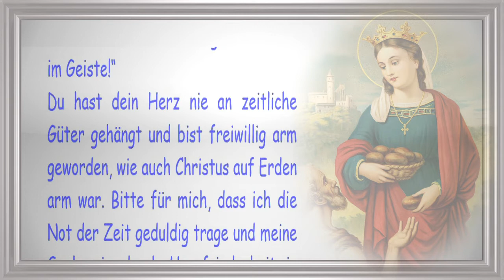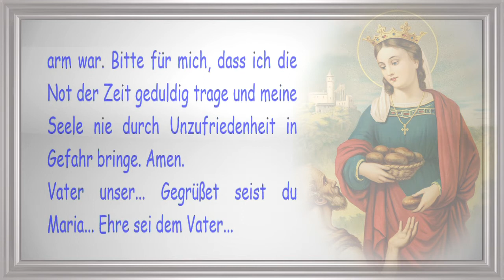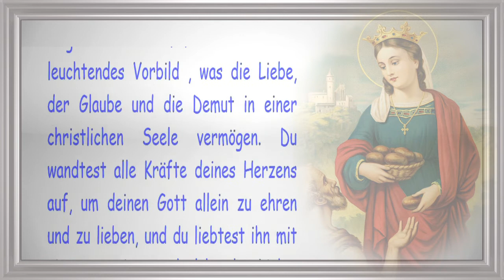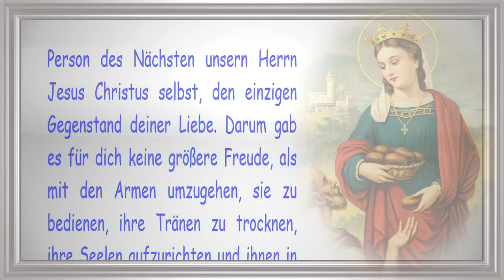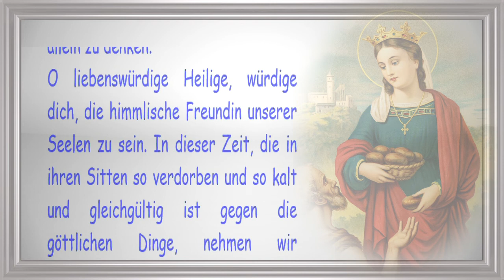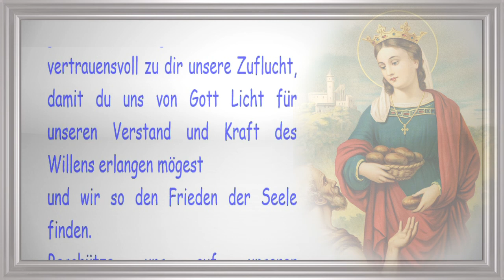5/9 Novene zur Heiligen Elisabeth im Geiste der Liebesflamme